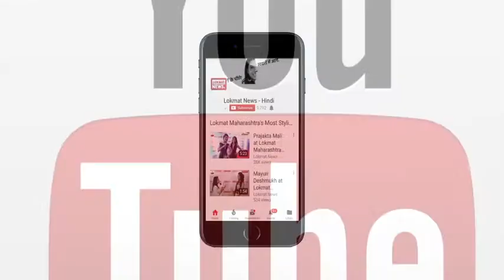एक ही मग से coffee पीते दिखे Salman-Katrina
Bollywood hunk Salman Khan has always talked openly on many occasions about the importance of Katrina Kaif in his life. Both on-screen and off-screen chemistry between these star is super hit. A video of Salman-Katrina is becoming viral these days, in which both stars are seen drinking coffee from the same mug. These moment were seen during the press conference of Da-Bangg Tour in Pune.

Salman Khan की जिंदगी में Katrina Kaif कितनी अहमियत रखती हैं, इसके बारे में सुपरस्टार कई मौकों पर खुलकर बात कर चुके हैं. दोनों की ऑन-स्क्रीन और ऑफ-स्क्रीन केमिस्ट्री हिट नहीं बल्कि सुपरहिट है. सलमान-कैटरीना का एक वीडियो इन दिनों वायरल हो रहा है, जिसमें दोनों स्टार्स एक ही मग से कॉफी पीते दिखाई दे रहे हैं. ये नजारा Pune में Dabang Tour की प्रेस कॉन्फ्रेंस के दौरान देखने मिला.